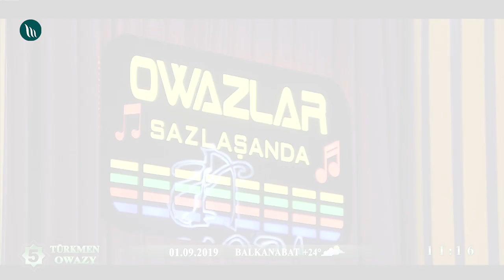Gurbanmyrat Jumanyýazow - Altynjemalym | 2019